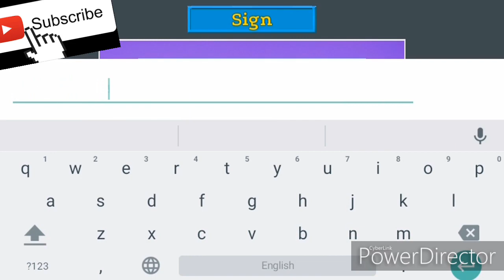Subway Surfers game in realmcraft